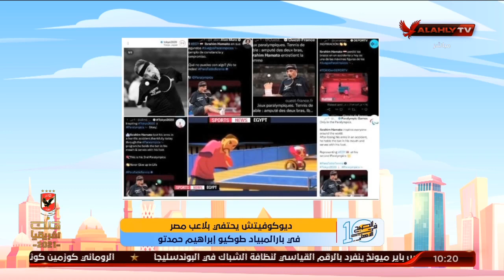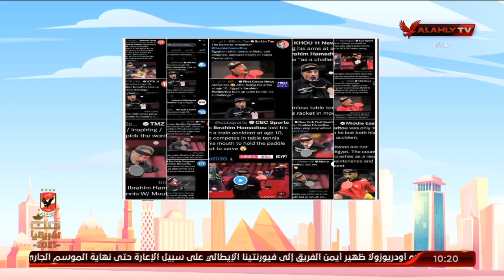"ديوكوفيتش" يحتفي بلاعب مصر في بارالمبياد طوكيو "إبراهيم حمدتو" | 10 الصبح في الأهلي